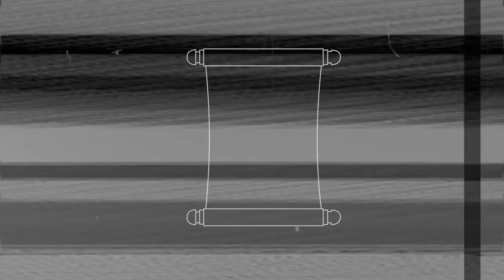| ZHDENBURG REPUBLIC | 1 EPISODE | BEGINNING | 2023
The channel is not official and is essentially just an art project.